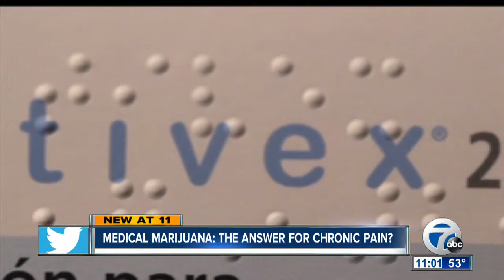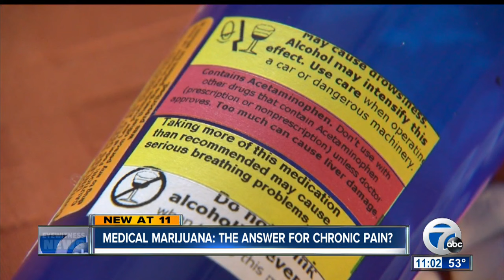Could medical marijuana be the answer for chronic pain?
Could medical marijuana be the answer for chronic pain? Hannah Buehler investigates.

7 Eyewitness News is Buffalo's Source for news, sports, weather, and good things happening every day.